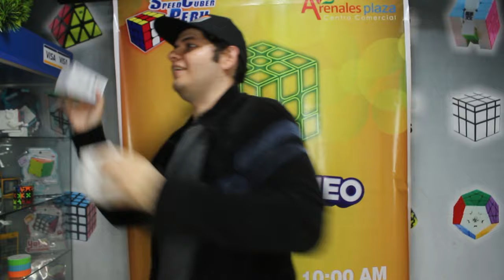GAN 356 RS 2 & GAN 356 MAGLEV UV: Los últimos lanzamientos de GAN | Speedcuber Perú